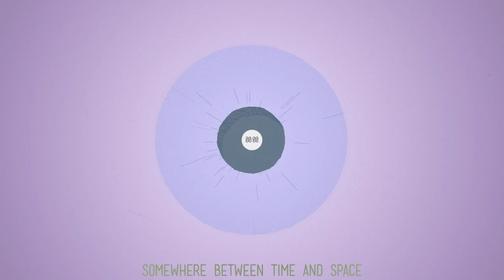Somewhere Between Time and Space by S. Scott Cassens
Just me, doing me.